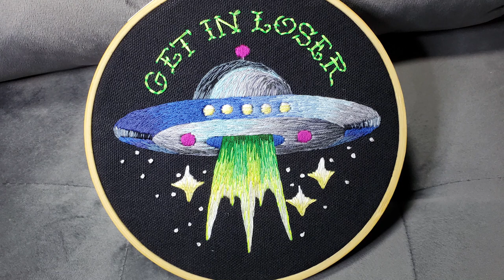UFO Hand Embroidery - Spaceship Thread Painting Timelapse,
Get in Loser!

Hi! I'm Kim and I paint with thread.
I'm a self-taught embroidery artist based out of NYC. I'm obsessed with thread painting and am so excited to share my newest embroidery project with you.

For MORE kick-ass embroidery  -